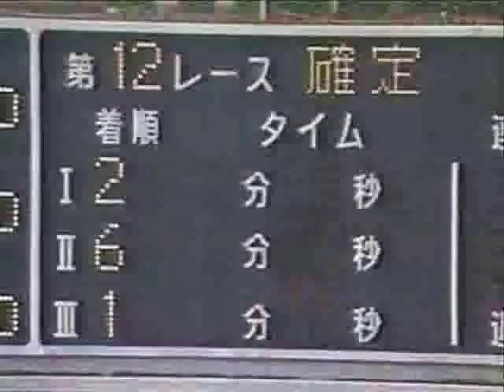GⅠ第43回 九州地区選手権競走優勝戦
1997年
福岡競艇場